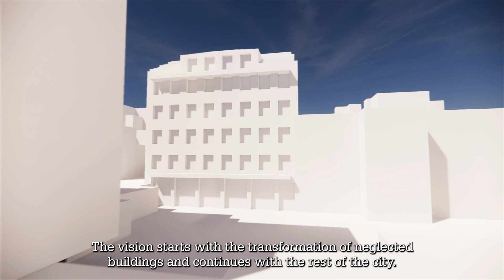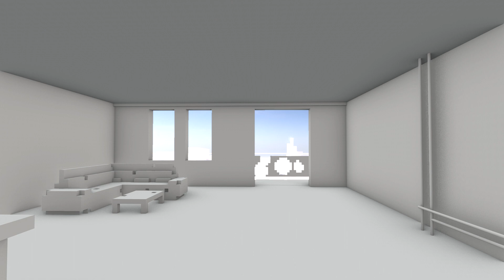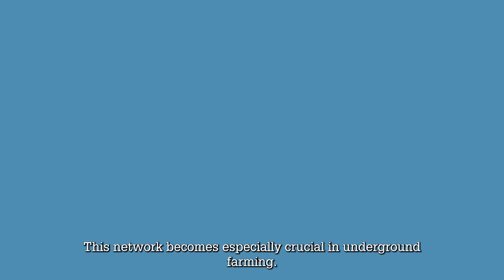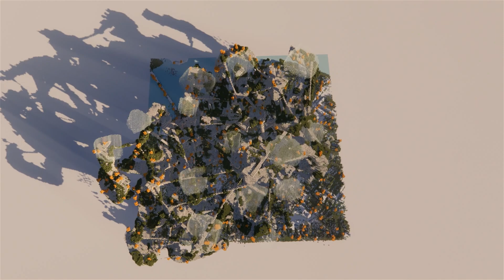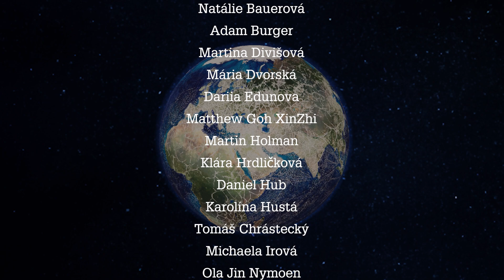Biotopia. Body, room, home, city, or world… everything is nature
“From a biological perspective, nothing is unnatural…”
“Biology enables, culture forbids.”

According to some projections, humanity will reach 12 billion beings shortly. What does a world inhabited by 12 billion humans and many more living organisms need? What is the true biocapacity of the planet? Can humans respect the biological resources that Earth can regenerate and stick to biocapacity?

At present, technology provides us with solutions towards mitigating our excesses, but they miss the biological component. We need thus more biobased inventions: the bioinventions. Let’s dream of them and fantasize their benefits. Can we make an extensive list of inventions leading to the achievement of Biotopia?

Enter the vision of The Why Factory developed by students from CTU where they investigated solutions for the needs of the current and future world.

The Why Factory:
Winy Maas, Javier Arpa Fernández, Adrien Ravon, Lex te Loo, Simon Knettig

Special thanks:
Dalibor Hlavacek, Andrea Vondrakova, Irena Fialova, Olga Mlynkova, Katerina Rottova